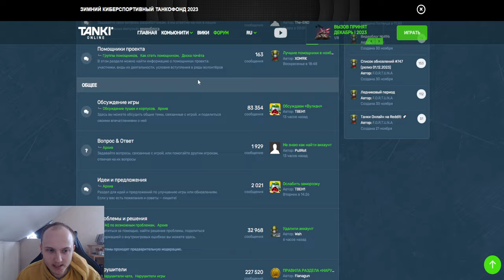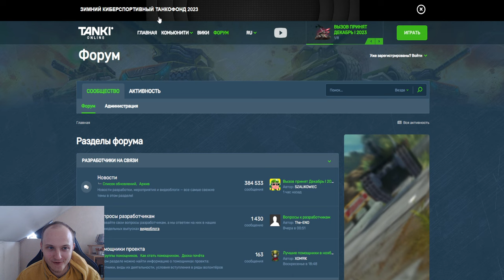Я ВЕРНУЛСЯ А ТАНКИ ОНЛАЙН НЕ РАБОТАЮТ?! ДДОС АТАКИ ВЕРНУЛИСЬ? ЖДЁМ КОМПЕНСАЦИЮ ВСЕМ В ТАНКАХ ОНЛАЙН